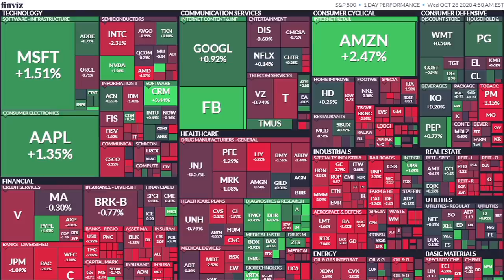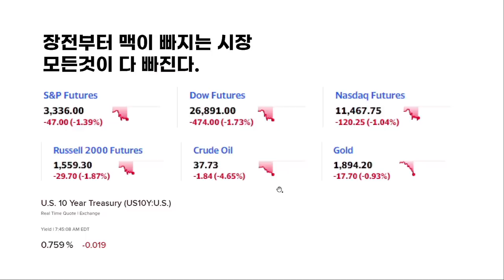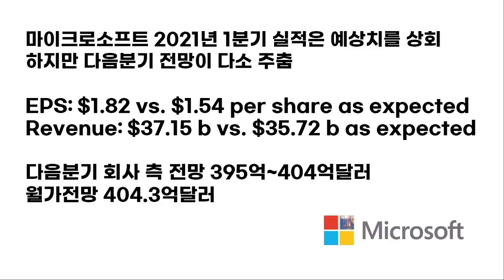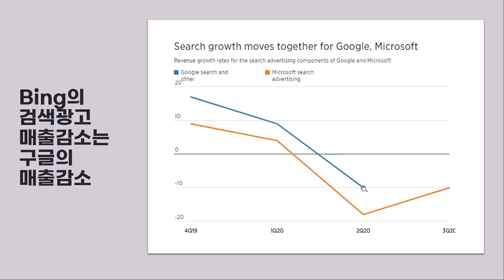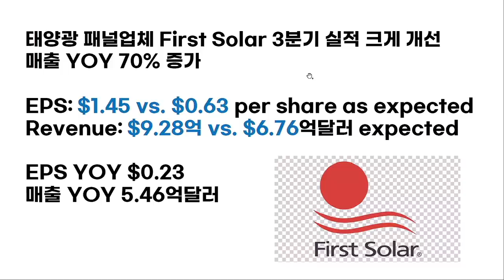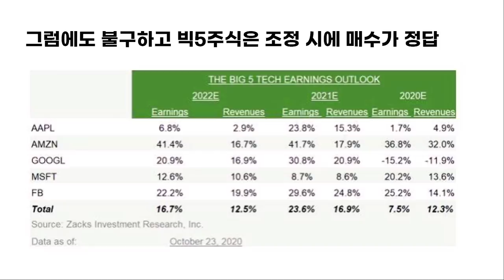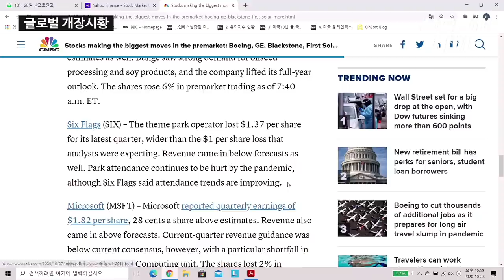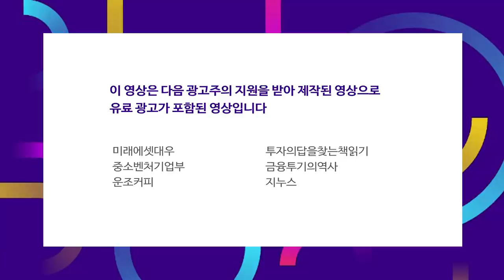모든것이 빠지는 미국시장 f_장우석